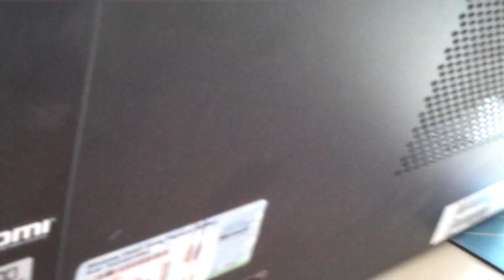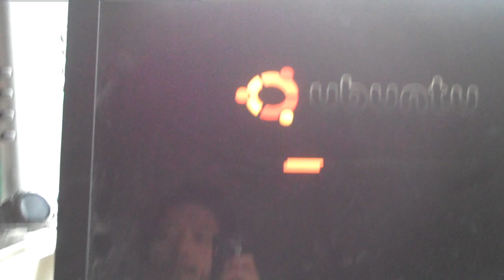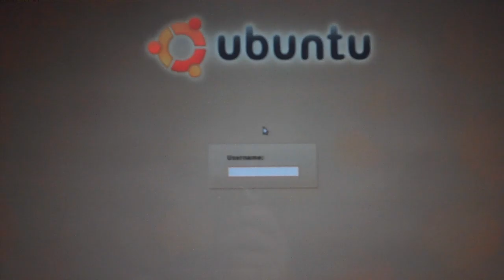How to Clean Your Computer CPU Fan!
Here's how to clean your computer CPU fan for those of you who are not computer geeks.

Join me on my personal Facebook and Twitter too!

I do recommend getting thermal paste though, which can help greatly in decreasing temperature even further, try this one on Amazon